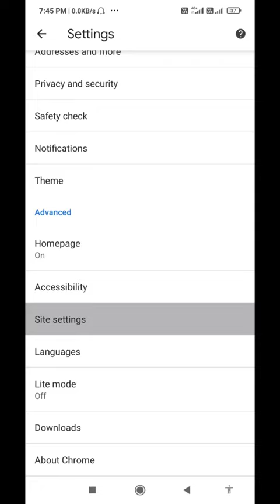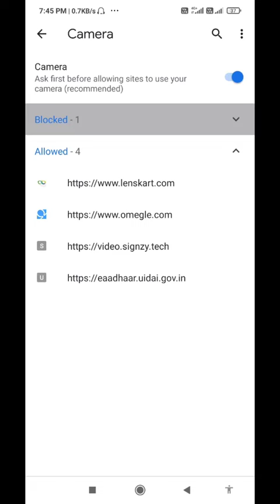RNFI new id video kyc verification problem and fixed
free rnfi retailer id